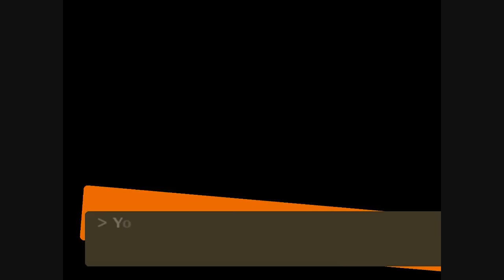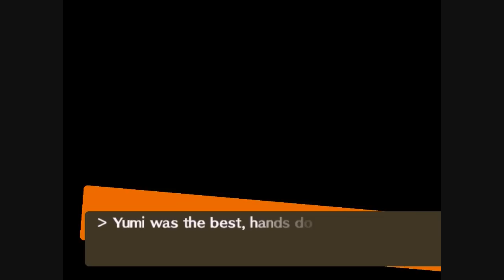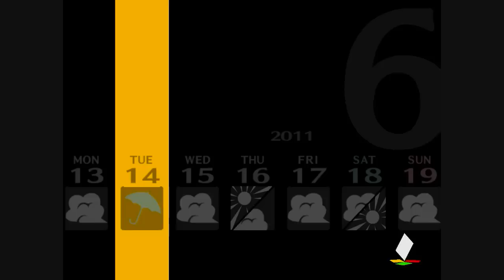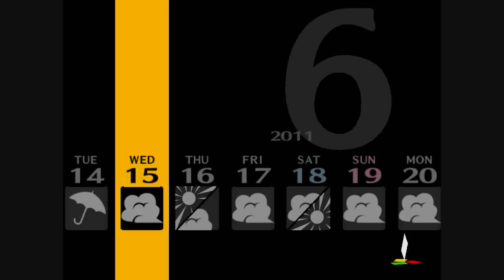Let's Play - Persona 4 [HD] - Part 48 - Expressive Demon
This is an Emulated Let's Play, Still using the correct disk to play the game.
(Updated)

So the plot is still far away... from us.